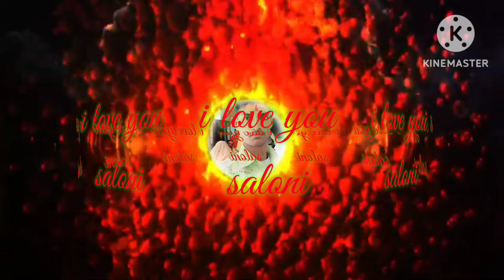Mera shadivideo love marriage 💔💔💔🌹👩‍❤️‍💋‍👩👩‍❤️‍💋‍👩